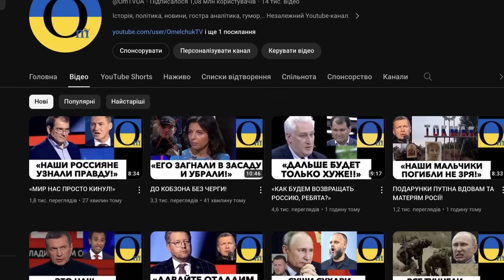ЧТО ПРОИСХОДИТ В РОССИИ???